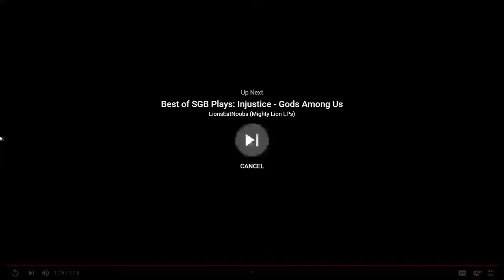Inferno Reacting to SGB Highlights A Ninga Moment